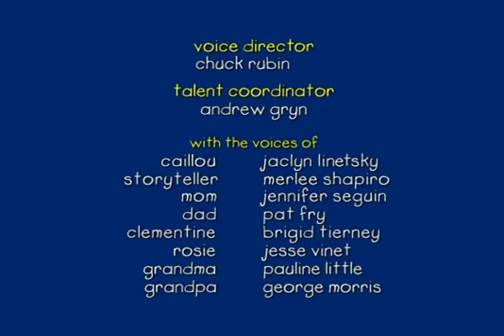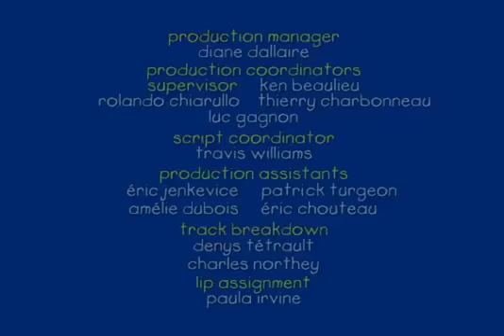Caillou Caillou's Gym Day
Meet Caillou, the lovable 4 year old with a big imagination!

You're watching Caillou Tube - Caillou's Gym day, Our Rocket Ship - Caillou in English - Latest Episode 2015 [HD] which is provided by Caillou Tube Channel.

Dora The Explorer Full Episodes For Children In English 2016.